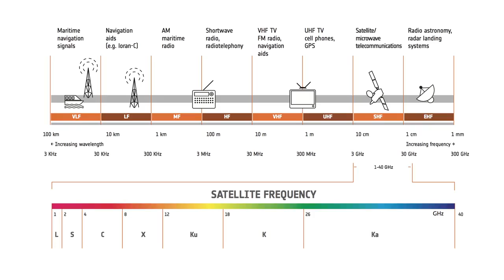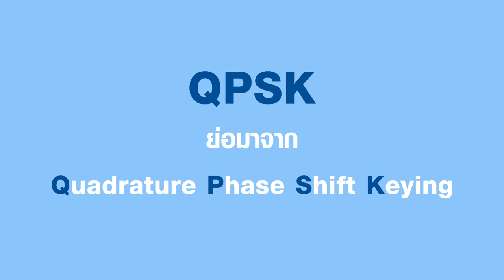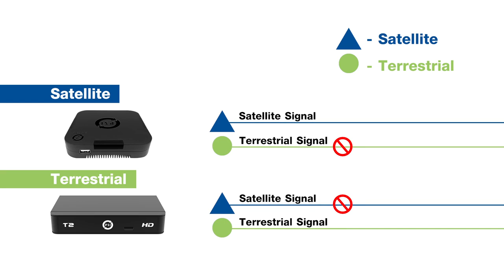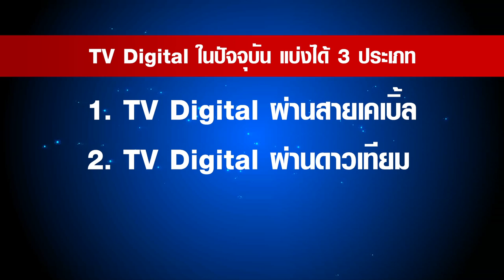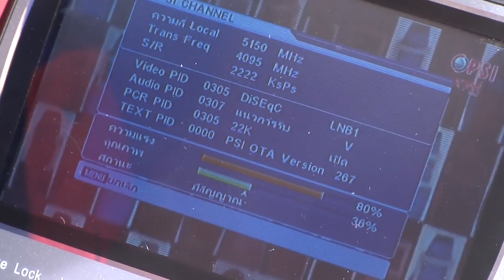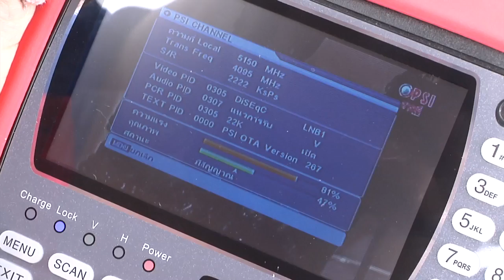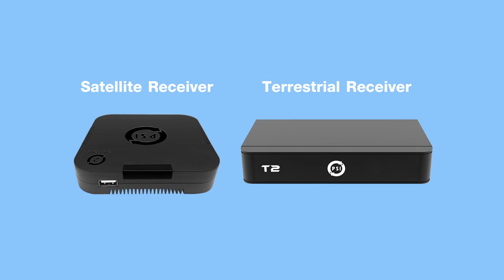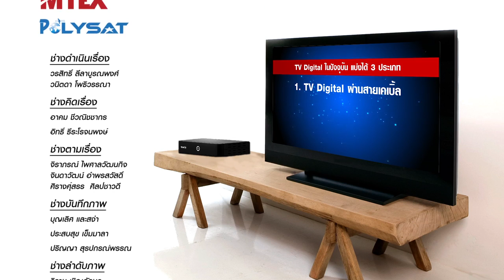Satanswer 24-09-58 ทำความรู้จักระบบดิจิตอล